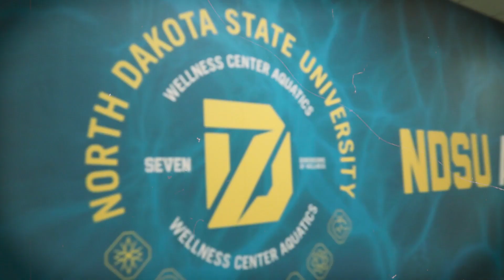NDSU Soccer: The Program